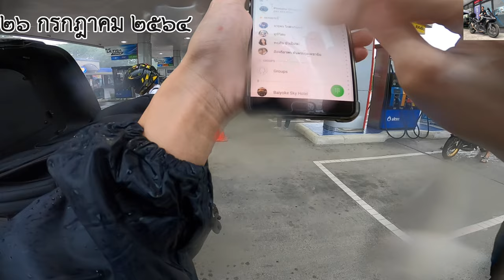[ Ninja 400 ] ไปรับภรรยากลับบ้าน วันจันทร์ที่ ๒๖ กรกฎาคม พุทธศักราช ๒๕๖๔ - NickPissanu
Front - GoPro Hero 8 Black